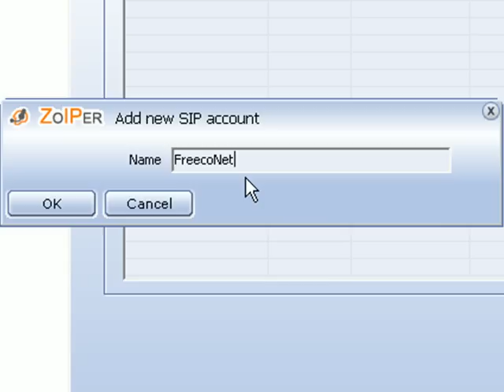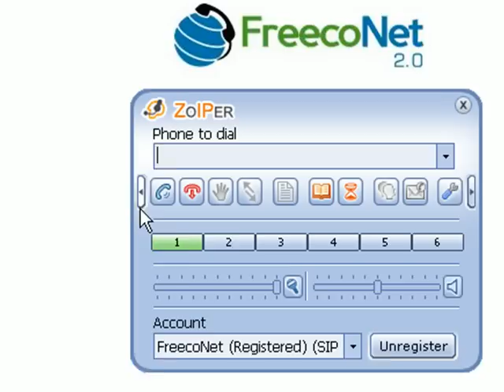Konfiguracja Zoiper pod FreecoNet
Film ukazuje, jak skonfigurować program Zoiper, aby korzystać z FreecoNet